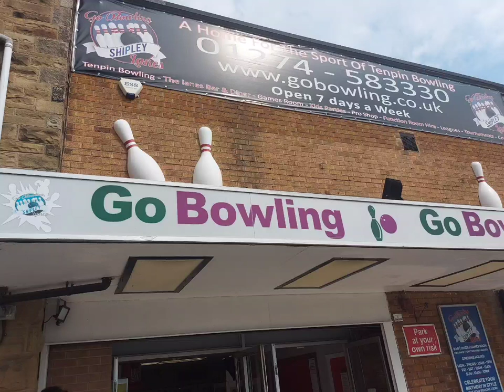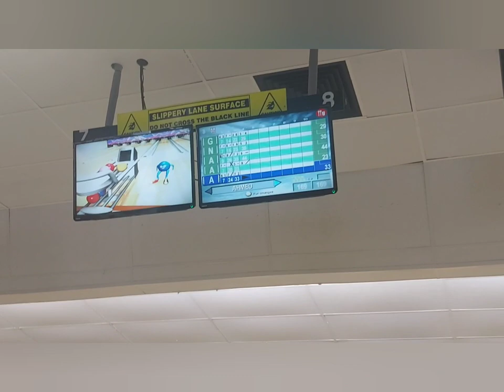Go Bowling in Shipley / beautiful place /Family Bowling | very fun uk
We went out to play bowling at Go Bowling in Shipley: It was a very fun experience!

Asslam o Alaikum, You are watching Zaiba's Passion, in this channel, I upload lots of different videos for you to enjoy.